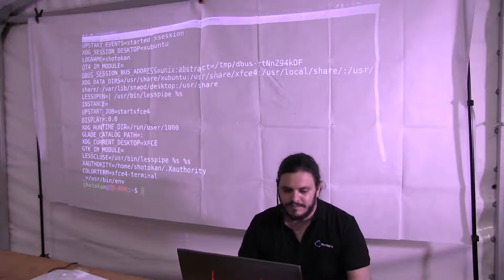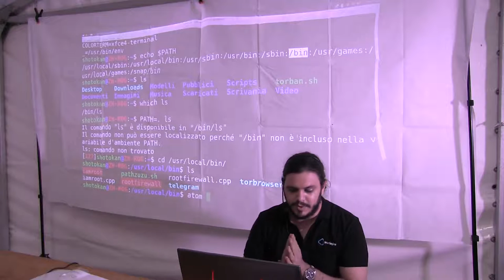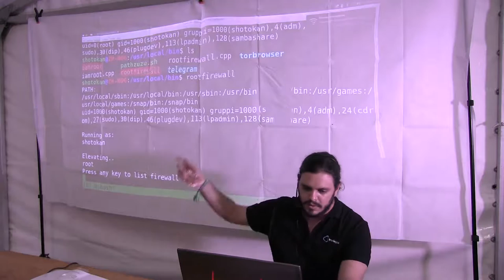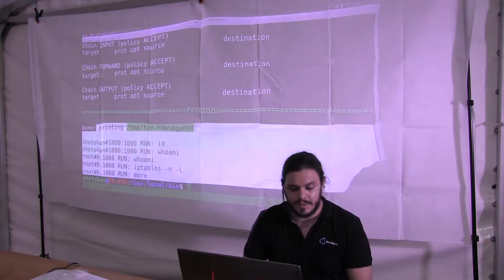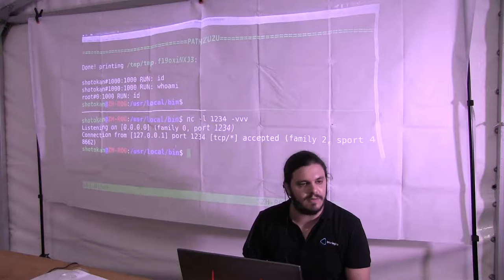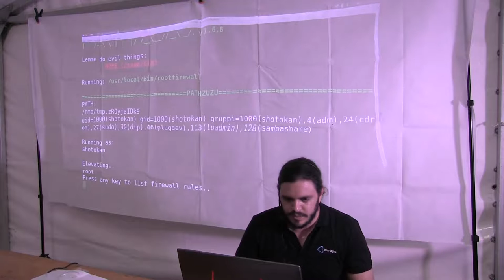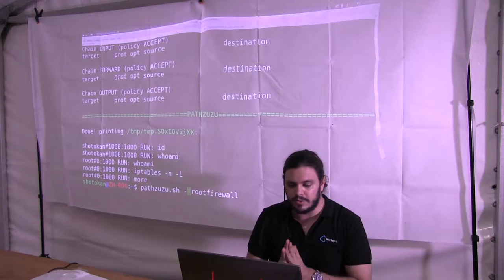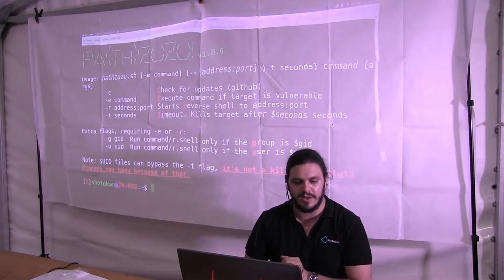SUID insecurity, dove LD PRELOAD non arriva PATHZUZU! -Roberto 'Shotokan' Bindi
Presentazione di uno script per l'analisi ed exploiting delle vulnerabilità di tipo PATH spoofing, permettendo un'escalation all'utente proprietario del processo chiamato.